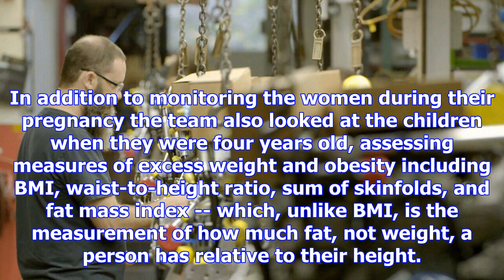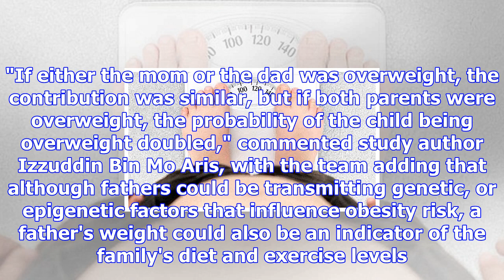Mother and father's weights equally influence a child's risk of obesity: study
Relaxnews Published Friday, November 17, 2017 12:42PM EST A new study suggests that it is not only a...